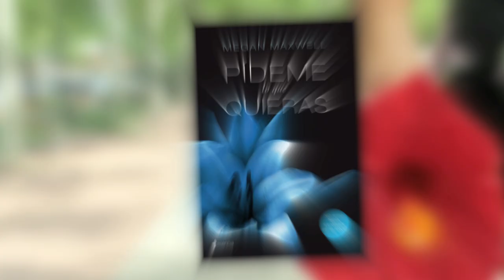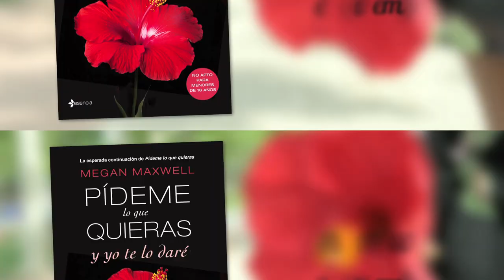"Pídeme lo que quieras y yo te lo daré", Megan Maxwell - Librotráiler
No te pierdas 'Pídeme lo que quieras y yo te lo daré', la esperadísima 4ª novela de la saga más morbosa, erótica y sensual de Megan Maxwell.